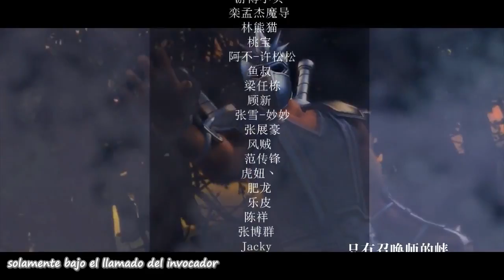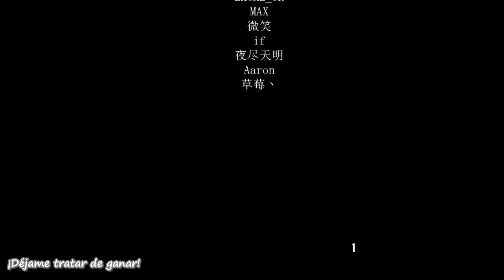LaLaLaDemaCia - S02E06 sub español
Por Duowanlol
S02e06 - Un justo 1v1